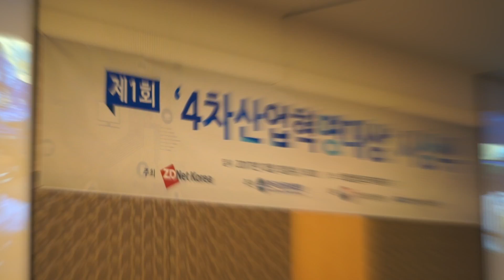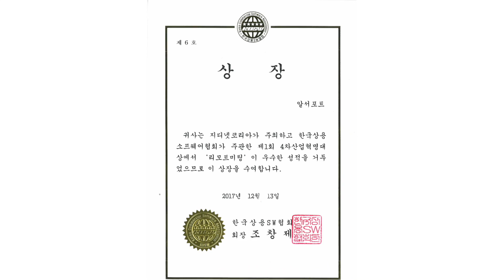4차산업혁명대상 협회장상 : 리모트미팅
안녕하세요. 알서포트입니다.
지난 4월 신제품으로 출시한 ‘리모트미팅’의 인기가 날이 갈수록 높아지고 있습니다.

12월 13일 삼정호텔에서 개최된 ‘4차 산업혁명 대상‘ 시상식에서 ‘리모트미팅’이 주관 기관인 ‘한국상용SW협회장상’을 수상하는 영광을 안았습니다. 지난 11월에 있었던 ‘글로벌SW공모대전’의 ‘장관상‘에 이은 또 한번의 쾌거입니다.

4차 산업혁명 대상은 세계적인 IT전문 매체인 ‘ZDNet(지디넷)’이 주최하고 국내 SW산업을 대표하는 ‘한국상용SW협회’가 주관한 첫 행사입니다. 특히, 4차 산업혁명이란 시대 정신을 대표하는 행사로 과학기술정보통신부, 정보통신산업진흥원(NIPA)가 후원을 해 IT업계의 기대를 한몸에 받는 행사로 개최되었습니다.

인공지능, 빅데이터, 스마트팩토리, 핀테크, 자율주행 등 IT 기술을 총망라해 4차 산업혁명 시대에 걸맞는 제품과 기업을 선별하는 이번 시상은 장관상을 비롯 총 7개 시상만 있어, 그 가치를 높이고 있습니다.

알서포트의 리모트미팅은 4차 산업혁명 시대에 기업의 근본적 커뮤니케이션 변화를 가져올 수 있는 혁신적인 협업 도구로 우수한 기술력과 뛰어난 편의성에 있어 높은 점수를 받았습니다. 차세대 미디어 통신 표준 기술인 WebRTC 핸들링과 독자 설계한 Advanced Media Server, 특허받은 사용자 UX가 심사위원들의 찬사를 받았습니다.

4차 산업혁명으로 시작되는 기업의 업무 환경 및 개인 생활의 변화가 기업 생산성 향상과 개인 만족도 증진에 기여할 수 있도록 커뮤니케이션 혁신에 리모트미팅이 앞장서도록 하겠습니다.

[4차 산업혁명 대상 시상]
1. 일시 : 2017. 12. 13(수)
2. 주최 : ZDNet
3. 주관 : 한국상용SW협회
4. 후원 : 과학기술정보통신부, 정보통신산업진흥원